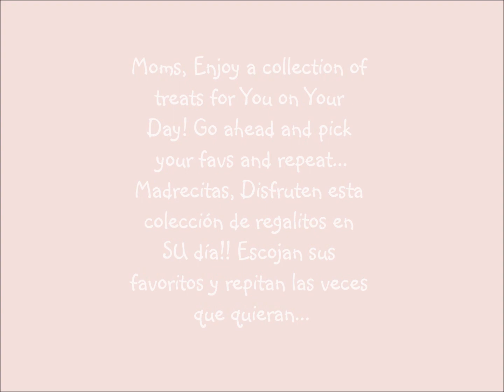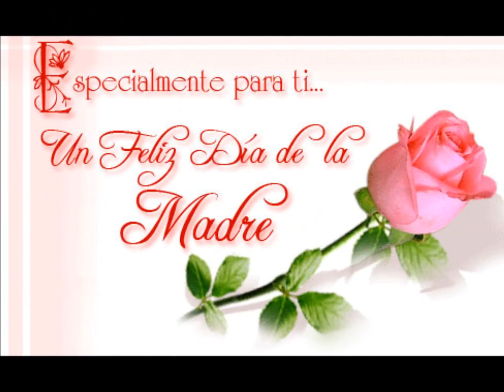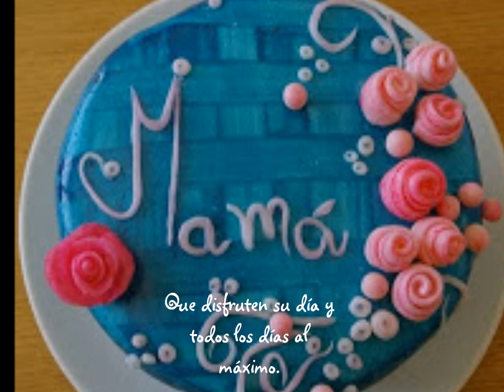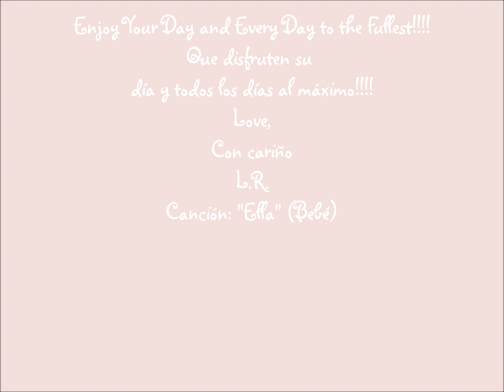Happy Mother's Day / Feliz Día de las Madres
Mother's Day, Día de las Madres, Cakes, Pastelería